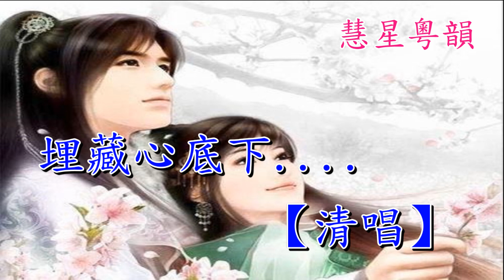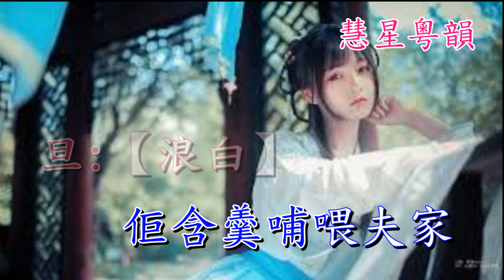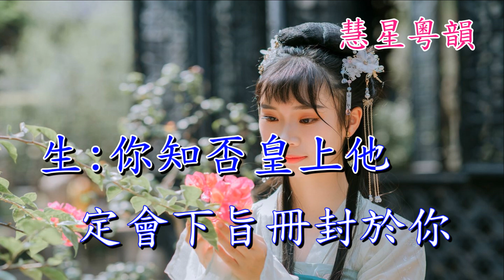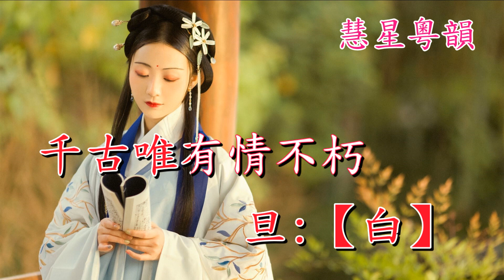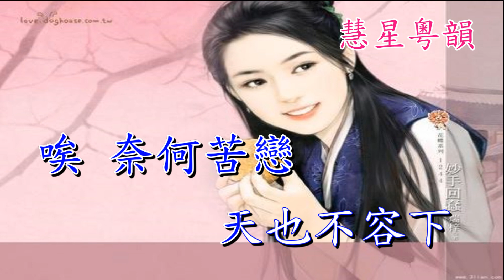納蘭情話 龍貫天 甄秀儀演唱 嚴觀發撰曲